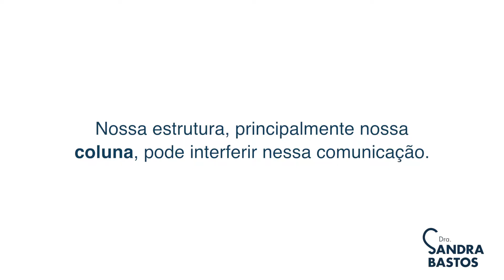Zumbido X Quiropraxia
Alinhamento entre corpo e mente é o que precisamos para nos sentirmos bem. A quiropraxia pode ser uma boa alternativa.